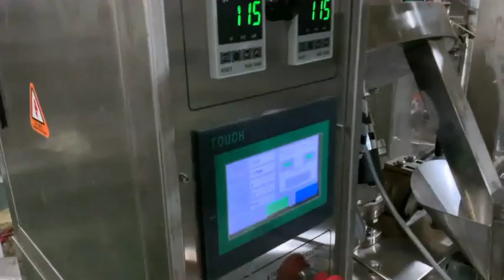Multi function effervescent tablet packaging machine Tablet wrapping Machine with Counting System